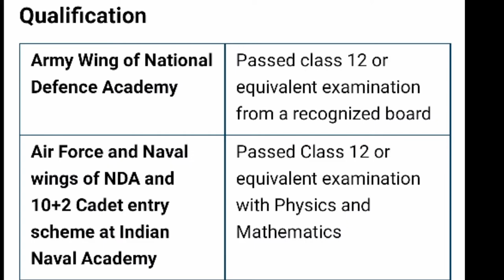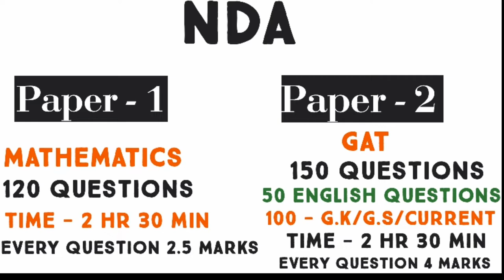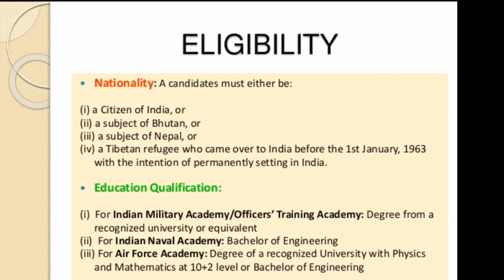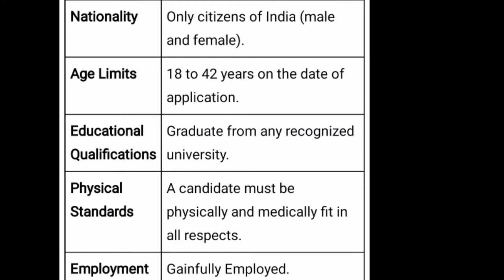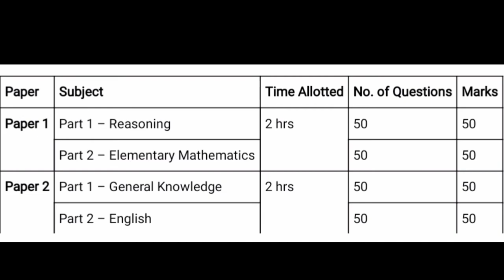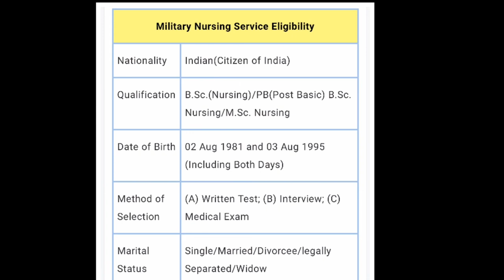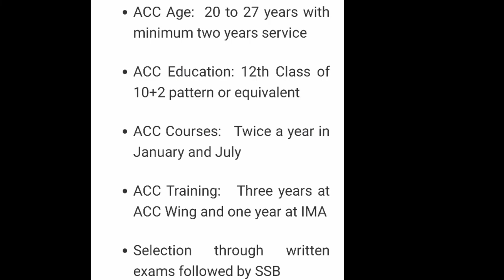भारतीय सेना में Officer (अधिकारी ) बनने के 5 तरीके/ 5 ways to became a Officer in Indian Force.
There is five ways  to join Indian force as a officer.

1.)  The National Defence Academy (NDA) is the joint services academy of the Indian Armed Forces, where cadets of the three services, the Army, the Navy and the Air Force train together before they go on to respective service academies for further pre-commissioning training. The NDA is located in Khadakwasla, Pune, Maharashtra. It is the first tri-service academy in the world.

2.) CDS
   The "Combined Defence Services" (CDS) Examination is conducted twice a year by the Union Public Service Commission for recruitment into the Indian Military Academy, Officers Training Academy, Indian Naval Academy and Indian Air Force Academy. The Notification for the examination is usually released in the months of October and June, and the examinations are conducted in February and November respectively. Only unmarried graduates are eligible to sit for the exam. Successful candidates are admitted into the respective Academies after an interview conducted by the Services Selection Board (SSB).

3.) TA ( Territorial Army)

The Indian Territorial Army (TA) is a second line of defence after the Regular Indian Army; it is not a profession, occupation or a source of employment. It is only meant for those people who are already in mainstay civilian professions; in fact, gainful employment or self-employment in a civil profession is a prerequisite for joining the Territorial Army. Volunteers of the Territorial Army usually serve in uniform for a few days every year, so that they can bear arms for national defence in times of dire need or national emergencies.

4.) MNS ( Military Nursing Service)

The Indian Military Nursing Services is a part of Armed Forces Medical Services (AFMS) of the Indian Army, first formed under British rule in 1888. An officer in the Military Nursing Services is granted Permanent Commission or Short Service Commission by The Honourable President of India. The list of names are published in the weekly gazette of Government of India from time to time.

5.) ACC ( Army Cadet College)

Army Cadet College (ACC) is an institution which trains Officers, for the Indian Army.

The Army Cadet College Wing trains soldiers from the regular army, navy and air force for commission as officers in the Indian Army. It has 3 companies. The ACC feeds into the Indian Military Academy. The nature of training at ACC and National Defence Academy (India) is nearly identical - both run a 3-year degree course in science and humanities. The added advantage that the ACC cadets bring to the Army as officers are a deep understanding of the soldier life and a consequently better appreciation of the tasking of the men.[1]

ACC has now been rebranded as the Siachen Battalion at the IMA.

The selection for admission to ACC is based on a written test and subsequent selection via Services Selection Board. ACC has been in operation for 80 years now and has graduated some notable alumni. The first course at IMA comprising 40 GCs included 15 from the erstwhile Kitchner College that became the ACC

Unfortunately, the entry criteria for ACC (which is often changed) means that most officers would retire before ever becoming the COAS in India, due to age constraints at promotion to higher ranks, irrespective of performance. Many an exceptional officers have graduated from this highly aspirational institution.

The foundation of ACC can be traced to the Kitchener College founded in 1929 at Nowgong, Chhatarpur, Madhya Pradesh. The Kitchner College became the ACC in 1960, and in 1964 it relocated to Ghorpuri, near Pune, to take over the campus of the erstwhile OTI (merged into OTA Madras). The institute moved again in July 1977, this time to Dehra Dun, to become a wing of Indian Military Academy.